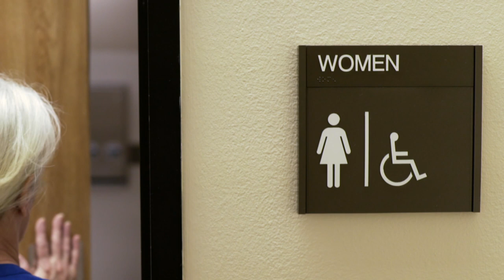12 Cruise Habits That Drive Other Cruise Passengers Crazy !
Discover 12 habits and things cruisers do on a cruise that annoy other cruise passengers the most, and what they consider to be the worst cruise passengers. Things I have seen on my many cruises, watch cruise fans discussing on cruising forums and reading complaints about. 12 common practices, habits and things cruise guests do that drive other passengers crazy. Are you guilty of any of these? Do some or all of these drive you crazy? Or, do you not see why they upset other cruise guests?

* Amazon USA
* Amazon UK